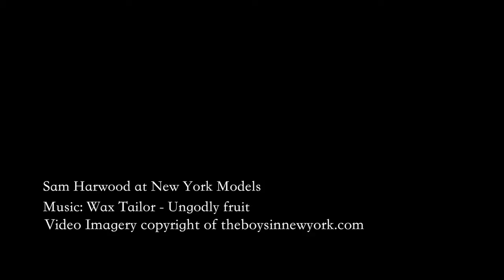Sam Harwood at New York Models